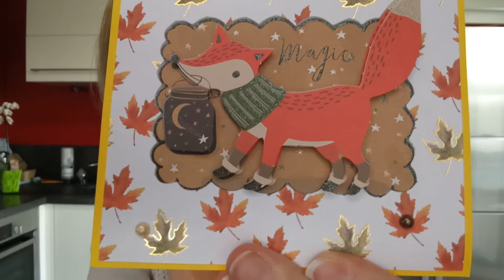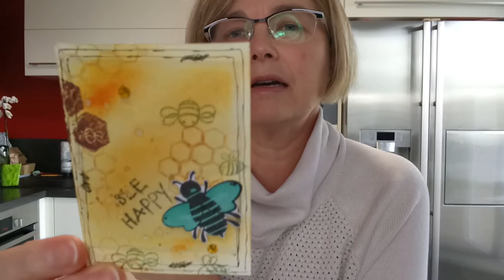BAL Défit d'Octobre n:6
Facebook : Les créas de Lo